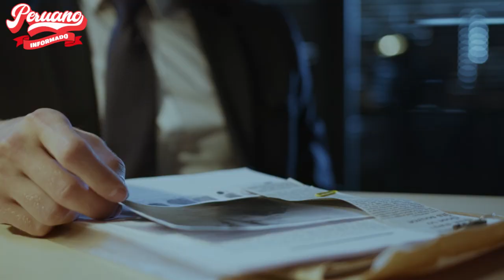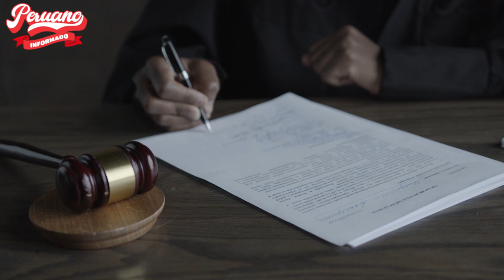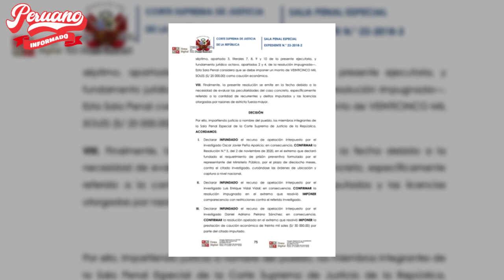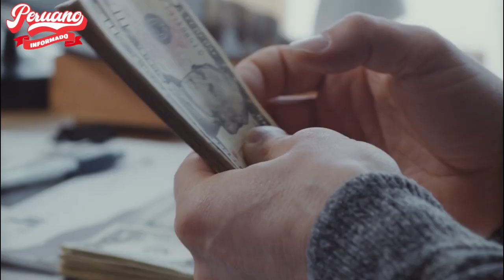TESTIGO AFIRMÓ QUE KEIKO TAMBIÉN FUE FINANCIADA POR PESQUERA HAYDUK CON MONTOS MILLONARIOS